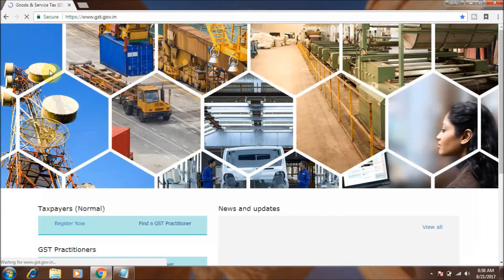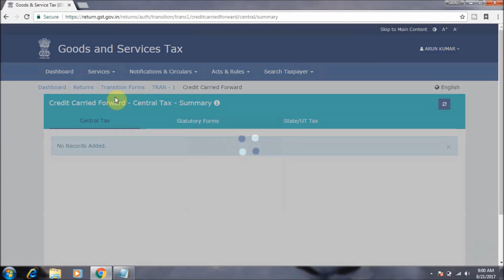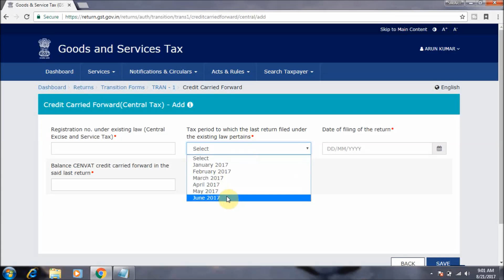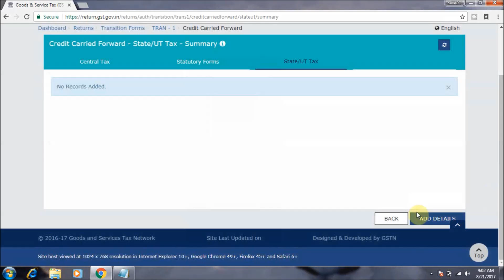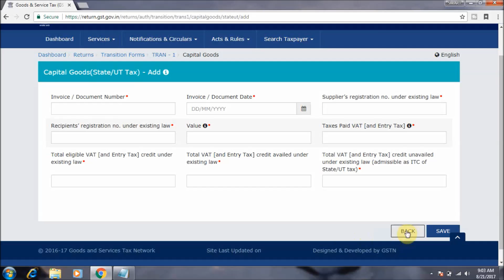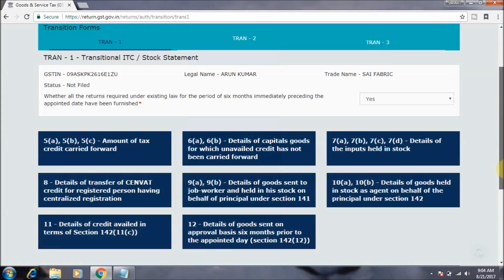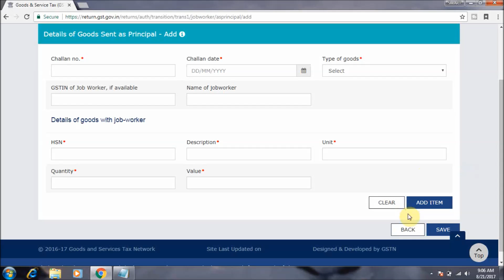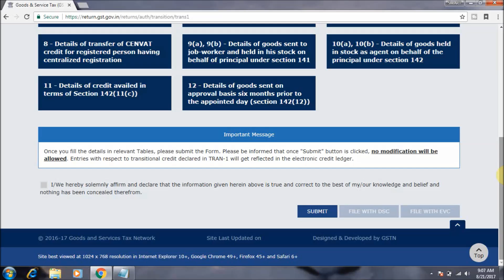LIVE GST TRAN 1 DEMO ONLINE, CARRY FORWARD OF INPUTS (existing law) to GST,*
In this video we are going to show you how you can file your tran-1?TRAN-1 form online on GST portal.